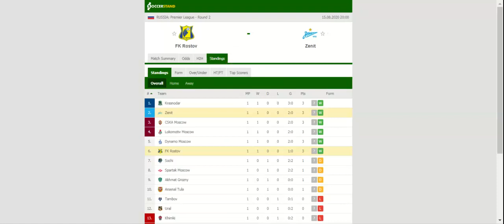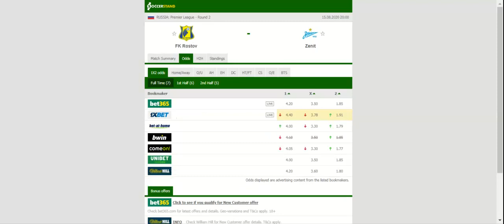FK ROSTOV VS ZENIT PREDICTION & BETTING TIPS - 15/08/2020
2021 college football predictions,
2019 college football predictions,
2020 ncaa football predictions,
nc state football predictions 2020,
2020 nebraska football predictions,
2020 uga football predictions,
10 football predictions 2020,
football songs,
football vines,
football skills,
football daily,
football games,
football khela,
football live,
football pump up,
football anime,
football analysis,
football asmr,
football agility drills,
football american,
football academy,
football anthem,
football boots,
football big hits,
football bloopers,
r/b football,
f c b football,
mattyb football,
s.a.b football,